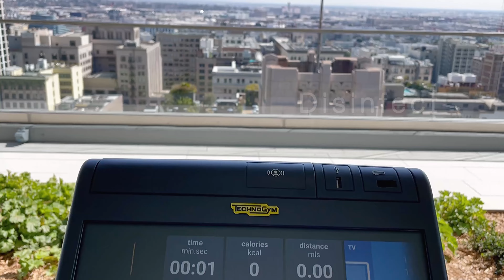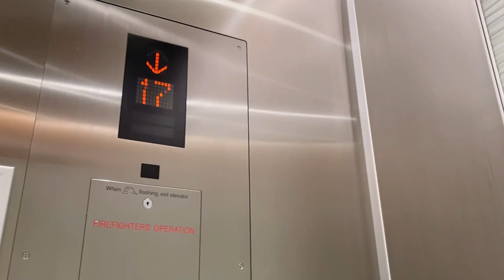【Eng Sub】洛杉磯空中健身房｜髮型設計｜飾品運用 Los Angeles Rooftop Gym｜Hair Design with Hair Accessories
洛杉磯空中健身房｜髮型設計｜飾品運用 Life & Hairstyles【One Day One Hair】

Hi
歡迎來到我的頻道～
我是一名來自台灣的造型師 Irene
這裡和你分享我在洛杉磯的生活
以及我在這裡的各種髮型設計作品

如果不想錯過更多精彩內容

對了！因為才剛開始經營頻道
這部是第一支有帶入生活的影片📹
如果你喜歡或有任何建議
請在下方留言告訴我吧😉

想直接看髮型設計可以直接從這裡開始👉 1:19

音樂家: Not The King.